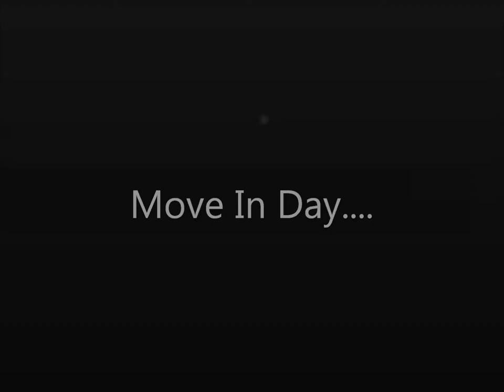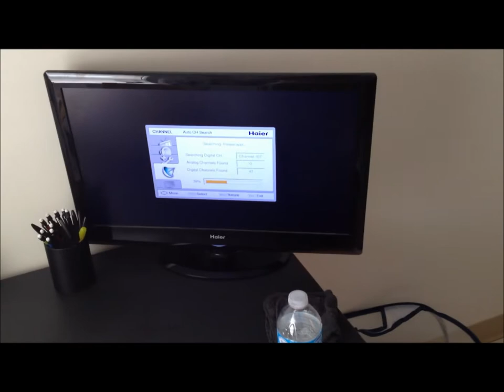Move inn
College move in